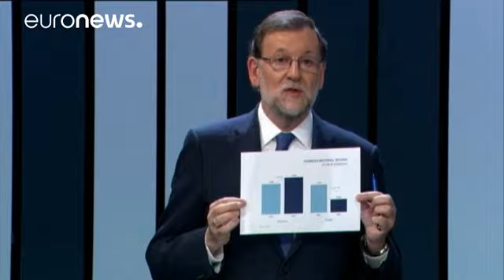مخالفت با ماریانو راخوی تنها نقطه مشترک اپوزیسیون غیرمتحد اسپانیا است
رهبران احزاب سیاسی اسپانیا دوشنبه شب در یک مناظرۀ تلویزیونی شرکت کردند. این مناظره که تنها برنامۀ بحث میان رهبران این احزاب پیش از انتخابات پارلمانی است، به فاصلۀ دو هفته مانده به این انتخابات برگزار می شود.

اقتصاد و برنامه های ریاضت اقتصادی یکی از مهم ترین مباحث مطرح شده در این مناظره بود. رهبران سه حزب سوسیالیست، ائتلاف چپ و راست میانه در این مناظره بر یک موضوع یعنی درخواست از ماریانو راخوی، نخست وزیر این کشور برای کناره گیری از قدرت متفق القول بودند.